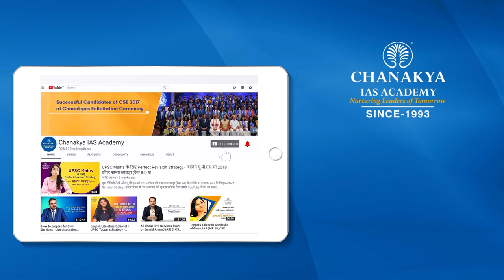UPSC CSE Interview Tips | When to start preparation of IAS Interview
When to start the preparation of IAS Interview, A candidate should take break of one or two weeks before the interview preparation, But a candidate should keep themselves updated with current affairs.